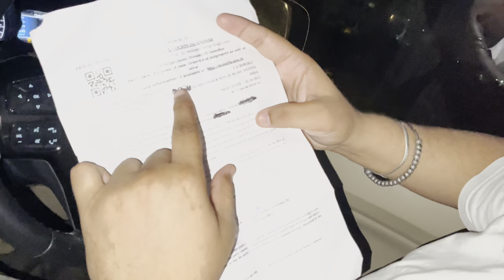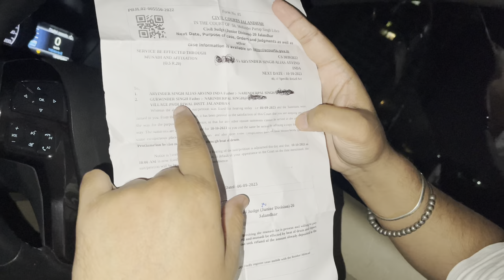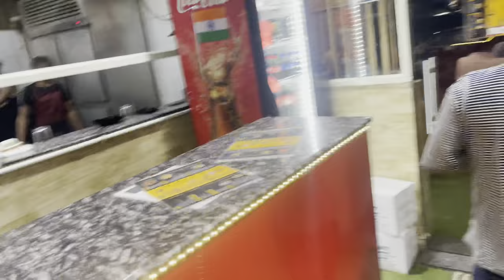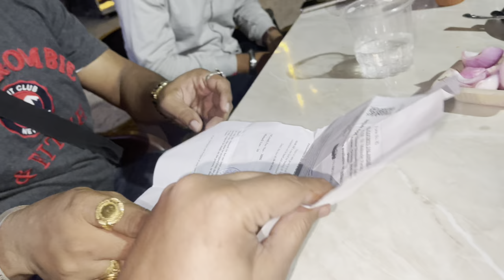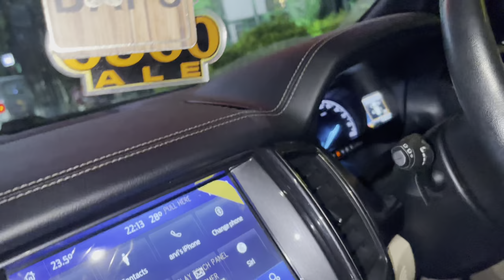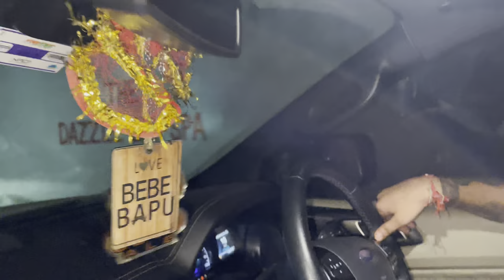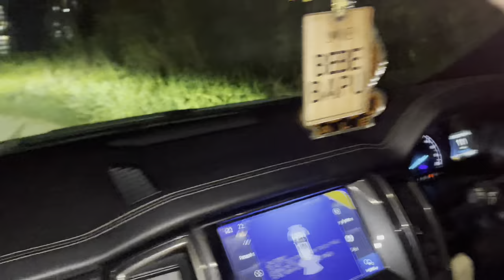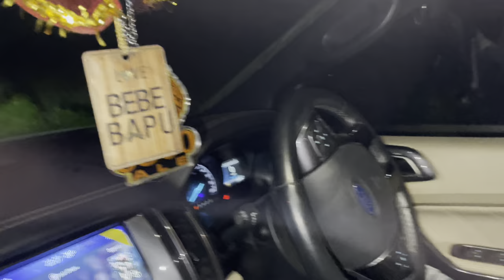Bhome Ne Ik Hor Parcha Kraata Saale Ne||Theke Te Kiti Bhantod||0300 Ale